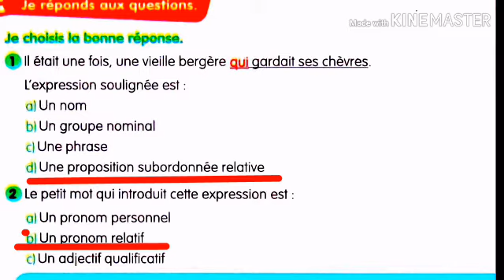☆حلول تمارين كتاب الفرنسية السنة 2متوسط صفحة 110 ☆\Rayhana Rahem